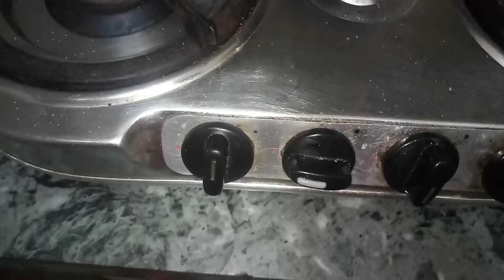Chole Kulche Delhi-Style | ठेले वाले छोले कुलचे की रेसिपी | Matar Kulche Recipe- SAI KI KADAAI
This is a recipe for
1. डोसा के साथ खाए जाने वाले मसाला Aloo ka Masala Recipe in hindi 2. Gur Ke Chawal Recipe | गुड़ के चावल बनाने का सबसे आसान तरीका | Meethe Chawal Gur Wale
8. घर पर बनी पंजाबी स्टाइल साबुत मोठ की दाल | Punjabi style Sabut Moth Ki Dal |Moth beans